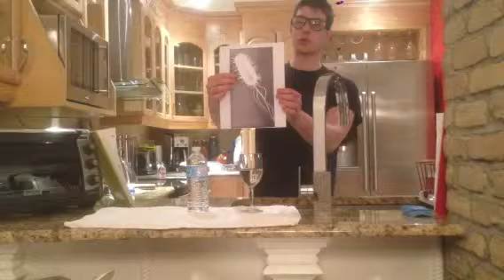oral presentation of my field of study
Presented by Felix Bernier Hamel for my english course.